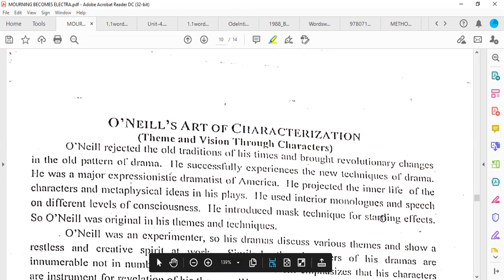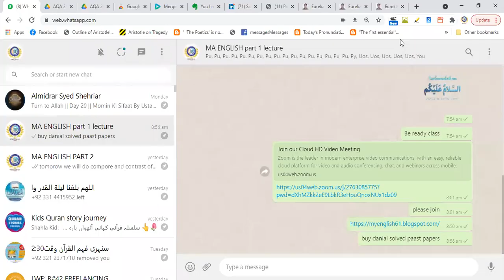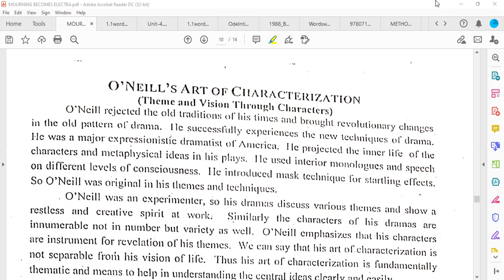mourning becomes electra| discussion| moral lesson related to taaq ratain & Allah say taluq